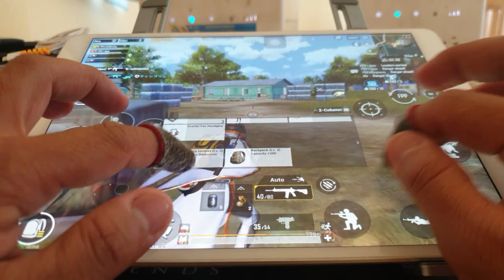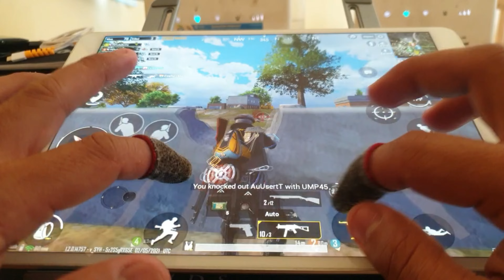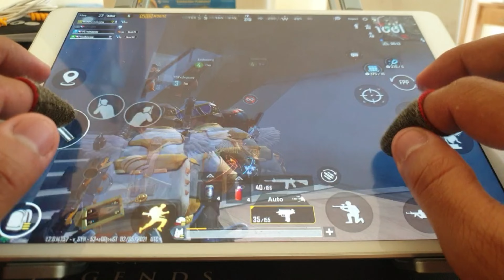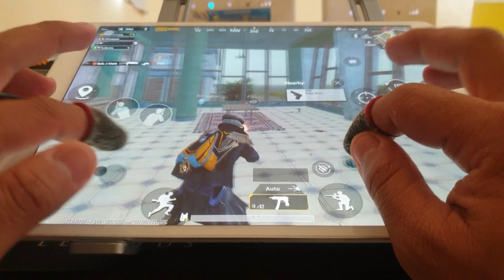#261 s17 PSYxshe l PUBG Mobile